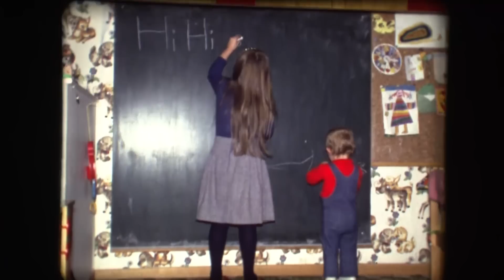Julia Kautz - Wieder Engel (Offizielles Musikvideo)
Dieser Song bedeutet mir so viel - ich habe beim Schreiben mein ganzes Herzblut in jede Zeile gelegt. Lasst uns alle die Welt wieder durch Kinderaugen sehen und dran erinnern, wer wir tief in unserem Herzen sind - frei von allen Erwartungen der anderen! Und glaubt mir, diese Welt wird sofort eine schönere!

Das Video ist mein persönlichstes bisher! Ich habe es selbst aus privaten Homevideos meiner Kindheit und Jugend zusammengeschnitten, weil nichts anderes besser zur Botschaft des Songs gepasst hätte.

Danke an Sascha Wernicke für das Filmen der Erzählerszenen! Und danke an meine geliebte, große Schwester (die auch im Video zu sehen ist) für das Digitalisieren der alten Videos, ohne die das Musikvideo nicht möglich gewesen wäre! Danke auch an alle Familienmitglieder und Freunde, die im Video zu sehen sind, sowie an alle Beteiligten, die die Veröffentlichung des Songs und des Videos ermöglicht haben. Und natürlich an EUCH, die ihr dieses Video gerade seht! Ohne euch geht gar nichts! DANKE!

Im Herbst starte ich übrigens meine erste eigene Tour durch Deutschland, Österreich und die Schweiz!